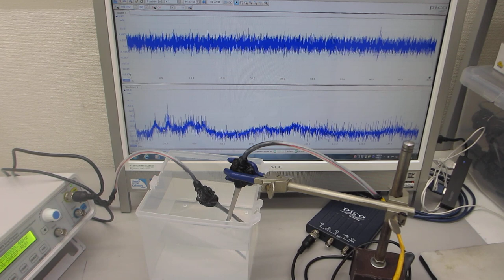音圧測定・解析に基づいた、超音波のコントロール実験（超音波システム研究所）